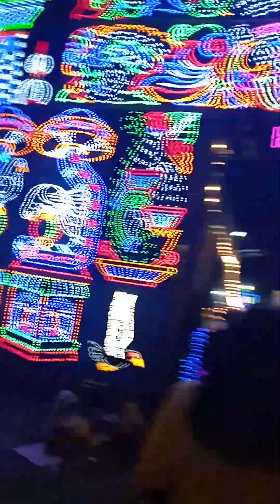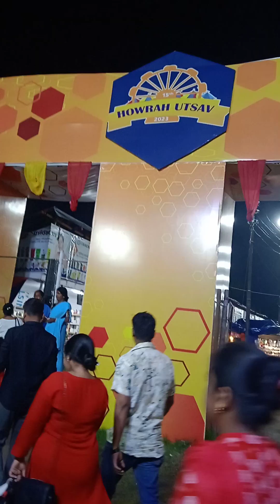ramrajatolate hawrah utsob ❤️❤️tanmay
ramrajatote melar vedio hawrah utsob